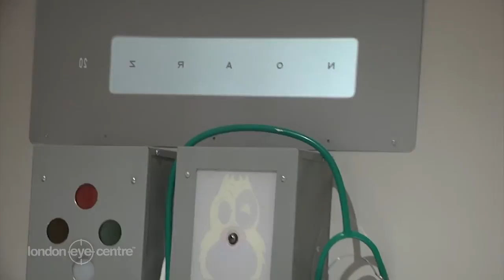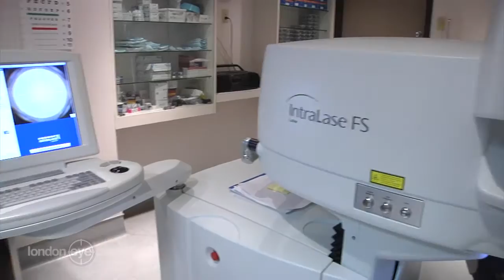Karen K in Focus - Part 2 - London Eye Centre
The Jeff O'Neil Show's Karen K visits London Eye Centre to have the Intralase SBK Procedure done.

In part 2 Karen has her follow up one week after the procedure to see how things have gone. Karen also talks with the London Eye Centre's Educational Director, Mike Johnson, about the procedure and what people should know if they are considering having it done.

London Eye Centre offers patients two vision correction options. IntraLase SBK is an all-laser procedure eliminating the blade and cutting from the LASIK process. It offers comparable safety to the 'No Touch' PRK procedure as well as the shorter recovery associated with LASIK eye surgery. Clinical studies involving one million cases have proven IntraLase SBK to be safer and more effective compared to the conventional LASIK process. The IntraLase femtosecond laser uses an infrared beam of light to precisely separate tissue by using focused laser pulses which divide material at the molecular level. This process allows the surgeon to produce an ultra-thin flap of corneal tissue, without the use of a blade (as in conventional LASIK).

This flap is gently lifted to expose the underlying tissue followed by the surgeon reshaping the cornea with a second laser. It is a painless procedure that normally takes less than five minutes per eye. Patients who undergo the IntraLase procedure experience little to no discomfort following their surgery and normally see very well within 24 to 48 hours.